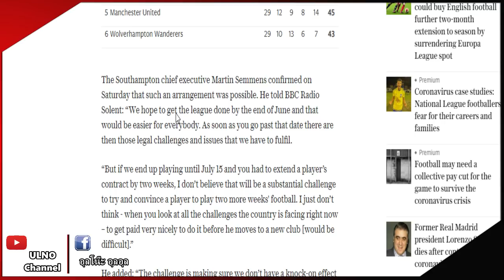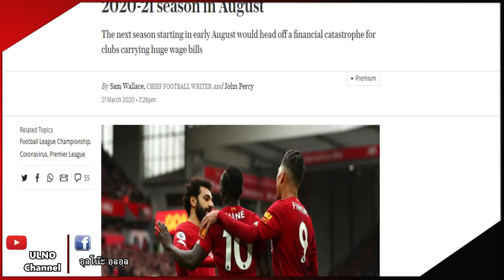สรุปข่าวแมนยู 23 มี.ค 63 : ลือหนัก!! ผีแดงหวนล่ากรีซมันน์ช่วงซัมเมอร์ / เตรียมโล๊ะลินการ์ด,เปรเรร่า